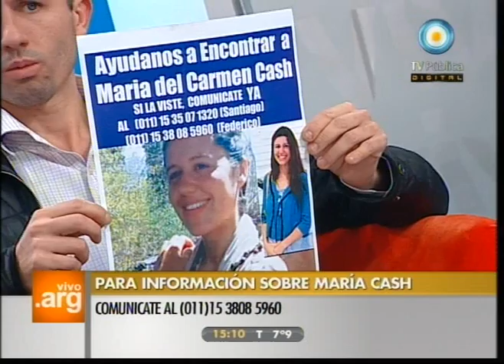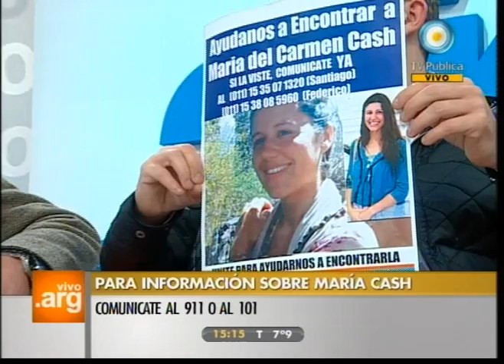Vivo en Argentina - Nota de tapa - María cash - 01-08-11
A un mes de su desaparición, conversamos con Patricio y Federico, el papá y el hermano de María Cash, fortaleciendo la búsqueda y difundiendo los medios para comunicarse con ellos.